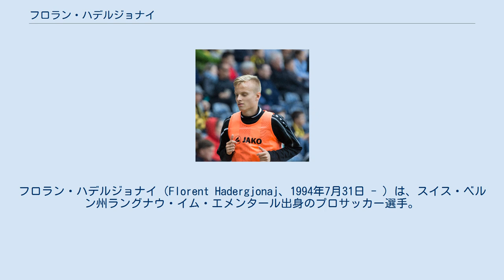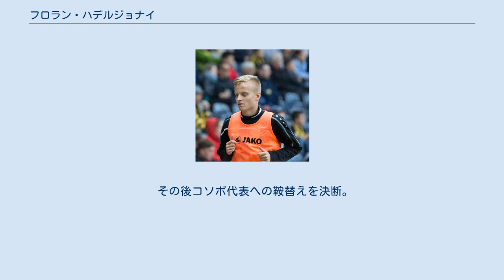フロラン・ハデルジョナイ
フロラン・ハデルジョナイ（Florent Hadergjonaj、1994年7月31日 - ）は、スイス・ベルン州ラングナウ・イム・エメンタール出身のプロサッカー選手。
コソボ代表。
カスムパシャSK所属。
ポジションはDF。
 BSCヤングボーイズの下部組織出身。
2013年9月のスーパーリーグ・FCチューリッヒ戦でトップチームデビュー。
2013–14シーズンは11試合に出場しチームの最優秀若手選手に選ばれた。
 2016年8月、FCインゴルシュタット04に4年契約で加入。
 2017年8月、ハダースフィールド・タウンFCに買い取りオプション付きのレンタルで加入。
その後オプションが行使され、2018年7月にハダースフィールドに完全移籍した。
 2020年9月25日、1月からレンタルで加入していたカスムパシャSKに完全移籍。
 2017年10月1日、ベラルーシ代表とのフレンドリーマッチでスイス代表デビュー。
 その後コソボ代表への鞍替えを決断。
2019年6月10日、UEFA EURO 2020予選・グループAのブルガリア代表戦でコソボ代表デビュー。
2020年10月8日、UEFA EURO 2020予選プレーオフの北マケドニア代表戦で代表初ゴールを決めた。